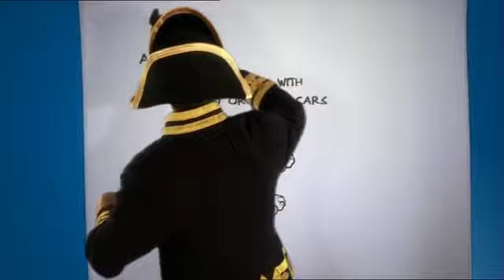Admiral MultiCar Advert One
Admiral MultiCar advert featuring 'stick-men'.